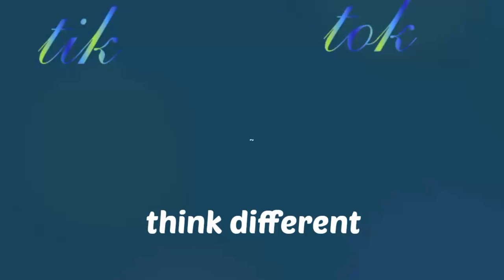thinkdifferent Most popular attidude tik tok video SUBSCRIBE CHANNEL